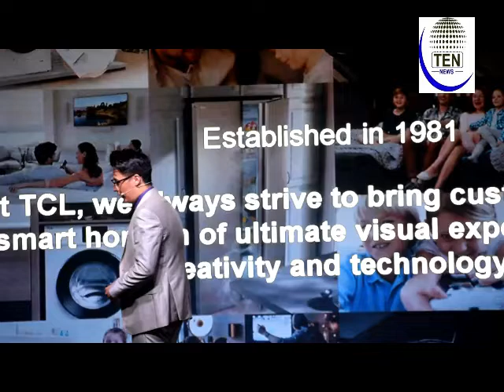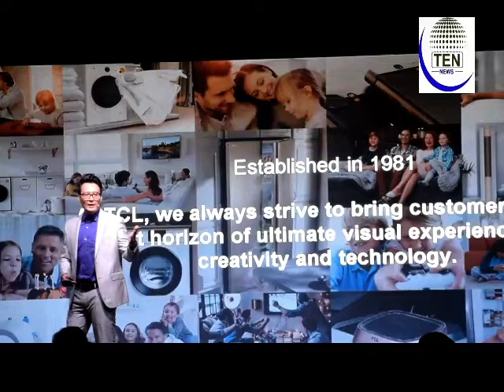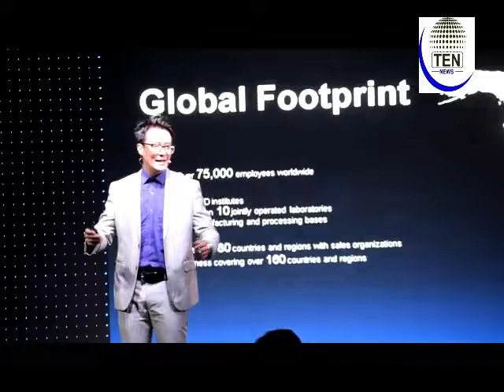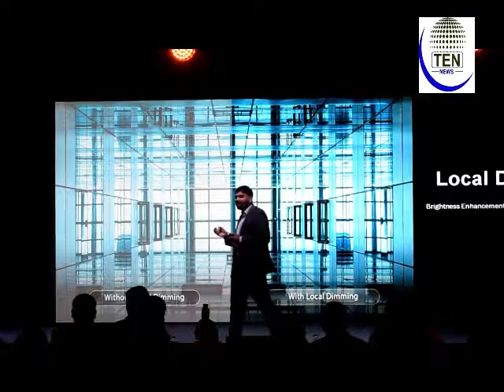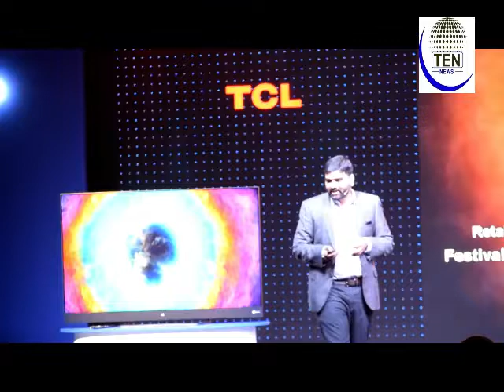TCL launches new 65-inch QLED TV and Android based Full HD TVs in India